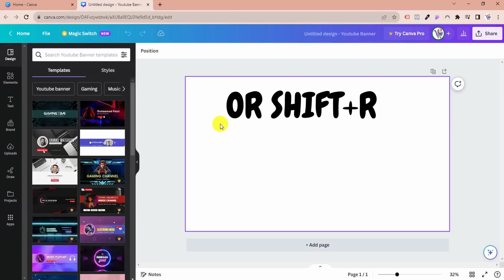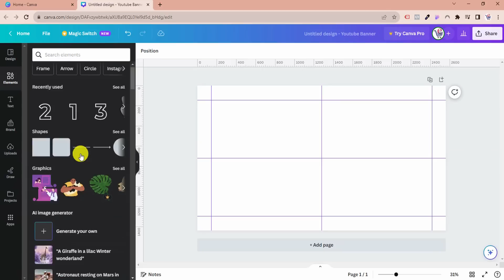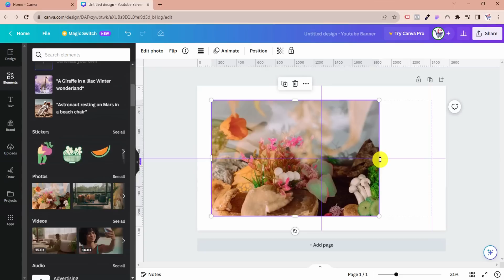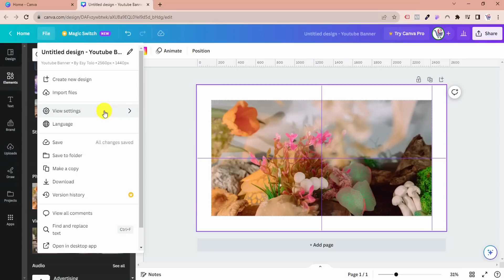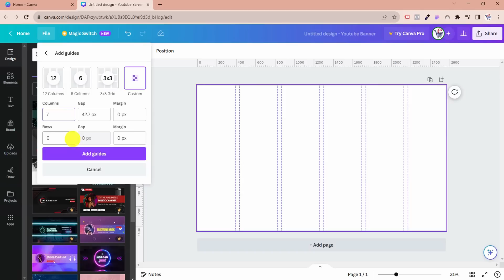Canva Tutorial: Mastering Canva Rulers and Guides 📏📐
Mastering Canva Rulers and Guides: Your Path to Precision in Design

In the ever-evolving world of digital design, the demand for visually striking and well-structured content has never been higher. Whether you're a seasoned graphic designer or someone looking to enhance their marketing materials, Canva has established itself as a go-to platform for creating captivating visuals with ease. In this guide, we delve into the often-overlooked but immensely useful tools: Rulers and Guides.

Introduction to Canva: Where Creativity Meets Convenience

Canva, the brainchild of Melanie Perkins, Cliff Obrecht, and Cameron Adams, has redefined the landscape of graphic design. Launched in 2012, this web-based design platform provides users with a wide array of tools, templates, and assets to bring their creative visions to life. From social media posts to business presentations, Canva has become synonymous with user-friendly design.

However, to truly harness the potential of this platform, it's essential to explore and utilize its more advanced features, including Rulers and Guides.

Understanding the Role of Rulers and Guides

When it comes to design, precision matters. Whether you're aligning text, images, or other elements on your canvas, achieving pixel-perfect placement is often crucial. This is where Rulers and Guides come into play.

Rulers: Think of Rulers as the framework that provides a visual reference for your design. These rulers, typically located along the top and left sides of your canvas, display measurements in pixels, inches, or other units, depending on your preference. They serve as a valuable guide for sizing and positioning elements accurately.

Guides: Guides are customizable lines that you can place on your canvas to establish precise reference points. Canva allows you to add horizontal and vertical guides, which act as a visual aid for aligning and spacing elements in your design. Guides are particularly useful when you need to maintain consistency or adhere to specific design principles.

Enabling and Disabling Rulers and Guides

Before diving into the nitty-gritty of using Rulers and Guides effectively, let's start with the basics—enabling and disabling these tools:

Rulers: To toggle the Rulers on or off, simply go to the "File" menu at the top left corner of the Canva interface. From there, click on "Show Rulers." You'll notice that when the Rulers are active, they appear along the top and left sides of your canvas.

Guides: Enabling Guides is equally straightforward. Right-click on the Ruler, either horizontally or vertically, and select "Add guide." This action will place a draggable guide line on your canvas. You can add as many guides as needed, and they can be easily removed by clicking and dragging them back to the Ruler.

The Power of Alignment with Rulers and Guides

Now that you've enabled Rulers and Guides let's explore how they can elevate your design game:

Precise Placement: Rulers provide a numerical reference, helping you position elements with pinpoint accuracy. Whether you're centering text, aligning images, or sizing elements consistently, Rulers ensure that your design maintains its professional polish.

Grid-Like Structure: By combining Guides with Rulers, you can create a grid-like structure on your canvas. This grid simplifies the process of organizing content, making it easier to maintain alignment, spacing, and symmetry in your design.

Consistency Across Designs: When working on multiple designs, the use of Rulers and Guides ensures that elements remain consistent in size and position. This consistency is especially vital for branding, where maintaining a uniform look is essential.

Better Typography: For typography enthusiasts, precise alignment is crucial. Rulers and Guides enable you to align text elements, headers, and body copy flawlessly, resulting in clean, professional-looking typography.

Tips and Tricks for Effective Use

To truly master Rulers and Guides in Canva, consider these tips and tricks:

Snap to Guides: Canva offers a "Snap to Guides" feature that automatically aligns objects with nearby guides. This feature can be toggled on and off, depending on your preferences. To activate it, simply click the object you wish to align and drag it close to a guide.

Custom Guides: Create custom guides by placing them precisely where you need them. These guides can be horizontal or vertical and adjusted to any position on the canvas. Right-click on the Ruler and choose "Add guide" to create custom guides.

Grouping and Locking: When working with complex designs, use the "Group" and "Lock" functions to keep elements together or prevent unintended adjustments. This ensures that your carefully aligned elements stay in place.

Spacing and Alignment: Rulers and Guides are invaluable for maintaining consistent spacing between elements. Whether it's aligning buttons on a website or creating a balanced layout for a flyer, they simplify the process.